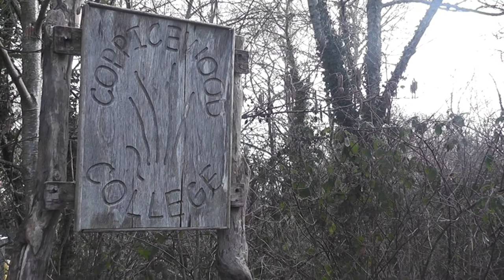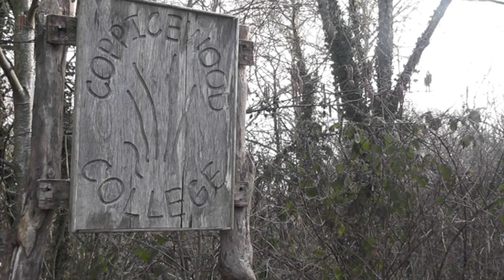Coppicewood College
Coppicewood College runs a series of courses promoting traditional woodland management techniques and crafts in order to give people the skills they need to manage woodlands successfully.  Enjoy the following video for an idea of what goes on in the woods.